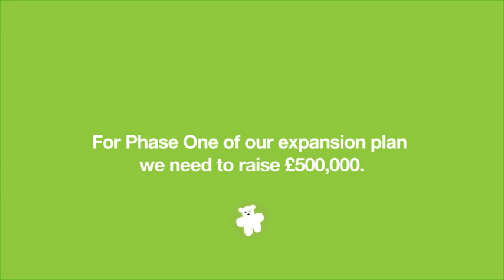Children's Clinical Research Facility - Shaping Futures, Saving Lives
The Wellcome Trust Children's Clinical Research Facility (CCRF) is a specialist children's research unit at Royal Manchester Children's Hospital (RMCH).

Working with researchers, children and families, the CCRF carries out all types of clinical research, with a specific focus on the testing of new medicines for life threatening diseases to ensure that they are safe and effective in children of all ages.  Earlier in 2013, Royal Manchester Children's Hospital was named Britain's best clinical research site in the Pharma Times Awards.

To build on this success the CCRF must expand, so that more children have the opportunity to take part in our studies alongside on-going treatment at the Children's Hospital.  The CCRF is currently participating in more than 30 global trials of new drug treatments, including pioneering therapies for genetic conditions and diseases affecting the kidneys.

Over the next four years, RMCH Charity and the CCRF share a sizeable objective to expand the facility and increase the number of trials. Find out more.